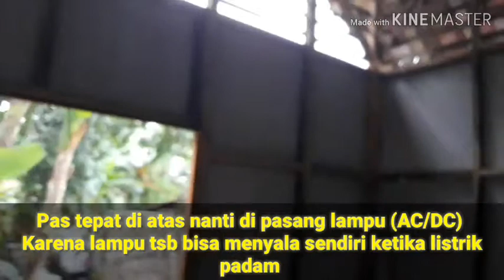Pemasangan instalasi listrik pada kandang ternak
Di video kali ini saya hanya review untuk proses selanjutnya di pasang instalasi listrik untuk penerangan, dll...